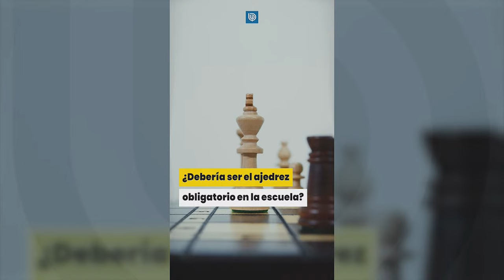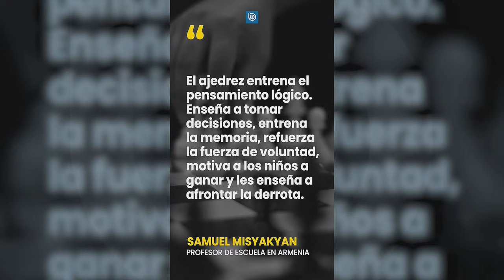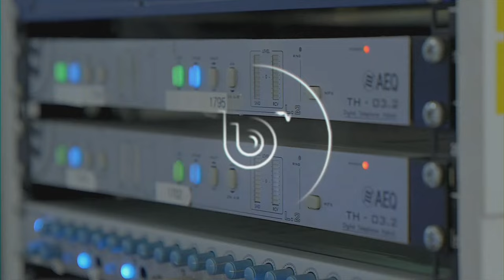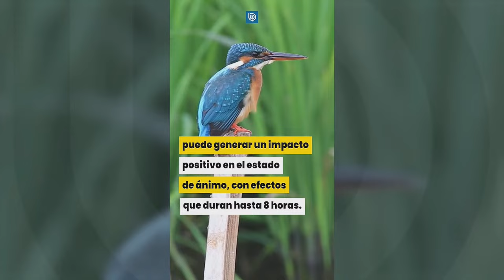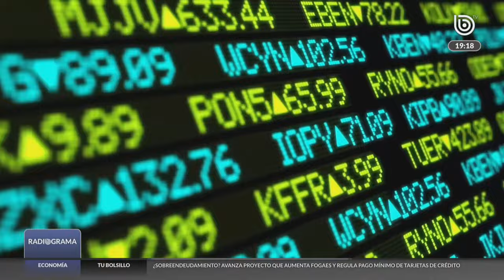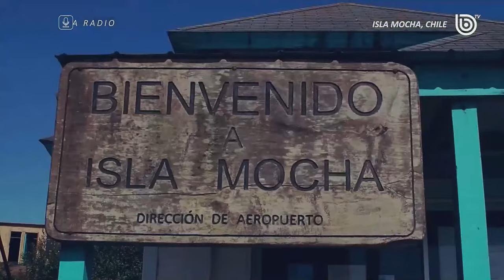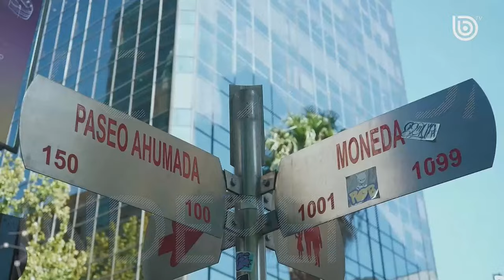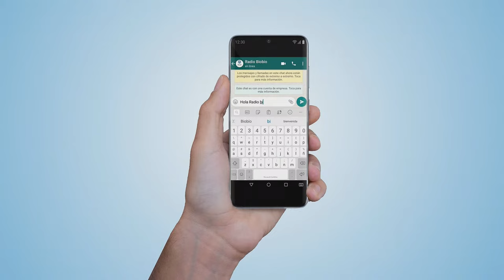🔴En vivo | Radiograma